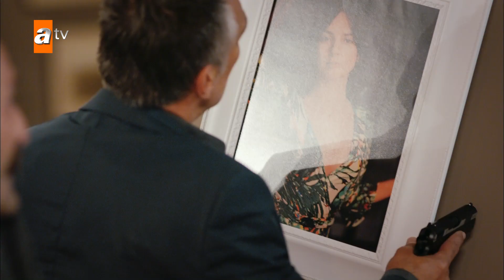Kertenkele şimdi ne yapacak? - Kertenkele